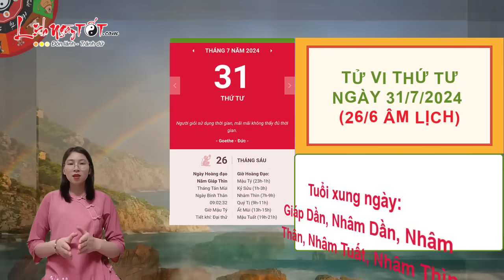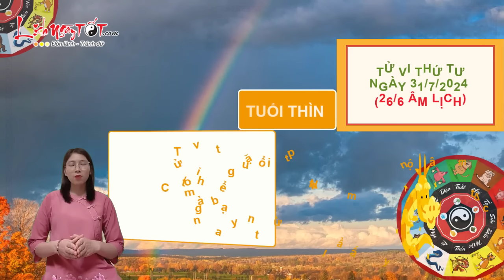Tử Vi Hàng Ngày 31/7/2024 Thứ 4 Chúc Mừng Con Giáp Tiền Tài Tăng Tiến Phất Lên Nhanh Chóng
Cùng Lịch Ngày Tốt khám phá ngay tử vi ngày 31/7/2024 để biết con giáp nào phất lên nhanh chóng trong ngày thứ 4 này ngay tại đây nhé.

Xem tử vi hàng ngày, Thổ sinh Kim, người tuổi Tuất được tận hưởng khoảng thời gian hạnh phúc bên người thân của mình. Vì mọi người luôn quan tâm và thường xuyên trò chuyện nên rất thấu hiểu nhau, luôn ở bên nhau trong những thời khắc quan trọng.

Với người độc thân, hôm nay bạn có thể được giới thiệu cho đối tượng triển vọng. Hãy thử trò chuyện với đối phương một cách cởi mở, có thể bạn sẽ nhận ra những điểm hay của người đó và thấy người đó rất hấp dẫn.

Thực Thần đem tới tin vui trên phương diện tài lộc. Con giáp này nhận được khoản tiền đầu tư từ người thân quen. Hãy tích cực làm việc, tin tưởng vào định hướng của mình, đừng phụ lòng những người tin tưởng.